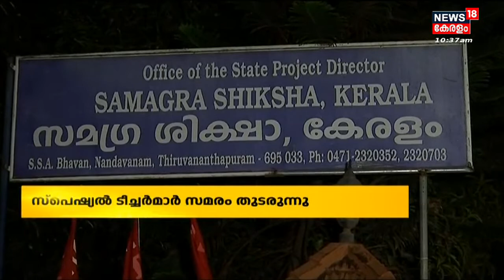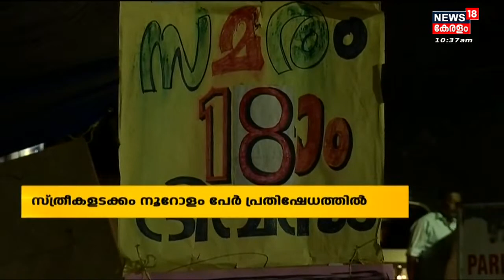അതിജീവന സമരവുമായി സ്പെഷ്യൽ ടീച്ചർമാർ തെരുവിൽ; സ്ത്രീകളടക്കം 100 ഓളം പേർ പ്രതിഷേധത്തിൽ | Kerala News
രാവെന്നോ പകലെന്നോ ഇല്ലാതെ തെരുവിൽ അതിജീവന സമരവുമായി സ്പെഷ്യൽ ടീച്ചർമാർ(Special Teacher). സ്ത്രീകളടക്കം 100 ഓളം പേർ കഴിഞ്ഞ 18 ദിവസമായി ശമ്പള വർധനവ് ആവശ്യപ്പെട്ട് നടുറോഡിലാണ്. ബക്കറ്റ് പിരിവിലൂടെ കിട്ടുന്ന തുക വച്ചാണ് ഓരോ ദിവസവും കഴിക്കാനുള്ള വക പോലും ഇവർ കണ്ടെത്തുന്നത്.